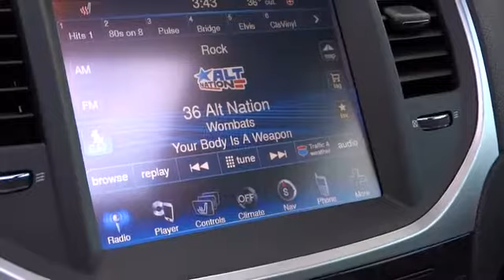2014 Chrysler 300C Reno, Carson City, Northern Nevada, Sacramento, Elko EH160410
2014 Chrysler 300C  - Stock#: EH160410 - VIN#: 2C3CCAKT4EH160410